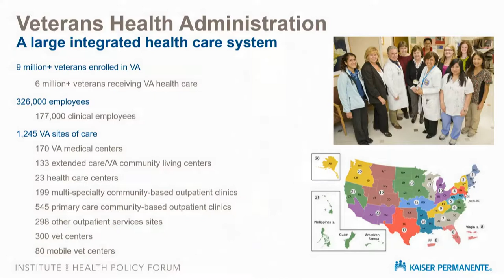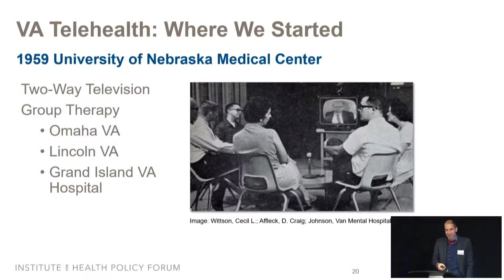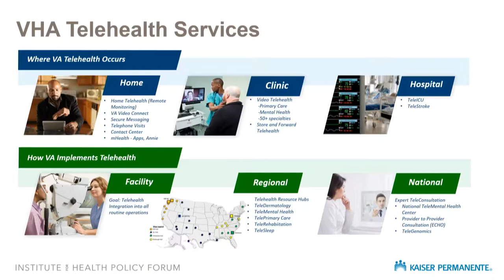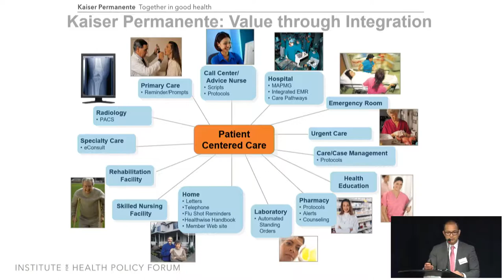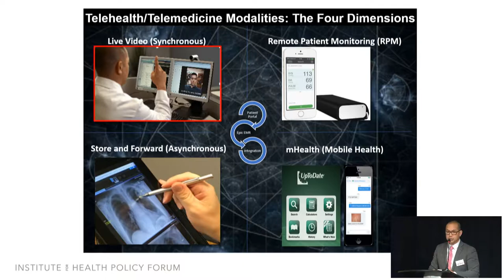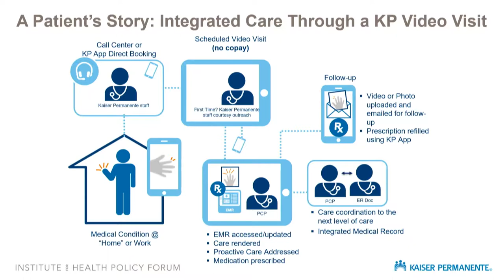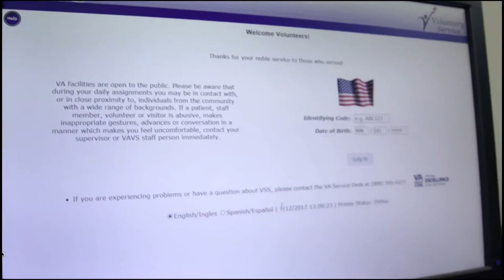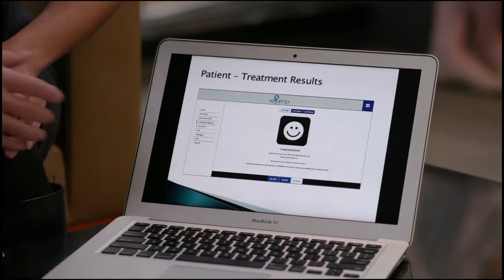Patients & Clinicians (Leveraging Telehealth to Expand Access to Care) | Kaiser Permanente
Kaiser Permanente Institute for Health Policy: Leveraging Telehealth to Expand Access to High-Quality Care

Bernadette Loftus, MD (Moderator)
Associate Executive Medical Director
Mid-Atlantic Permanente Medical Group

Neil C. Evans, MD
Chief Officer for the Office of Connected Care
Veterans Health Administration, U.S. Department of Veterans Affairs

Dennis Truong, MD
Telemedicine/Mobility Director and Assistant Physician-in-Chief